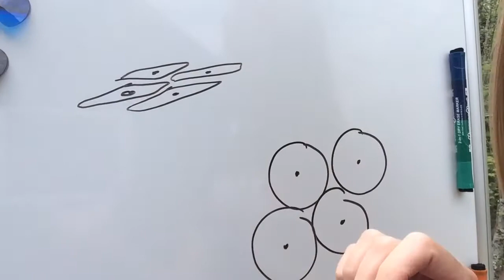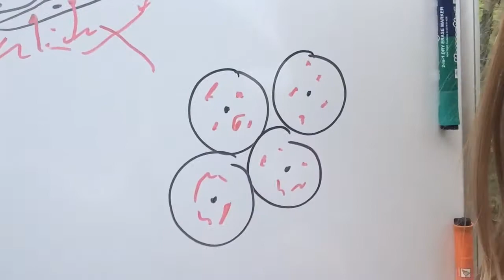What is Fat cell cleansing?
The basics of fat cell cleansing. How it works, and how to shrink your fat cells.